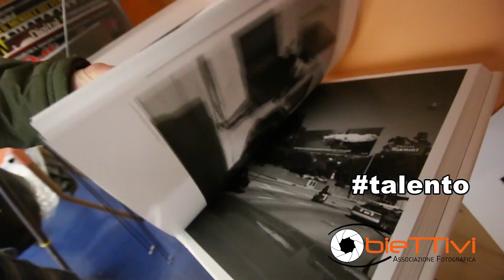Associazione fotografica Obiettivi - Tesseramento 2016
Backstage campagna tesseramento 2016
Video a cura di : Paolo Laku